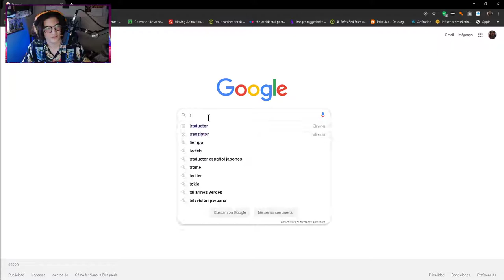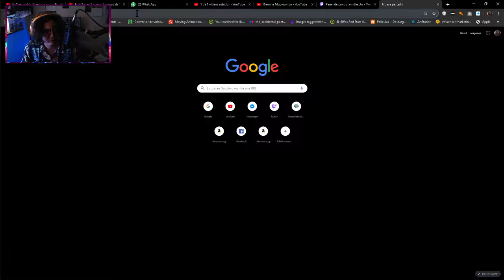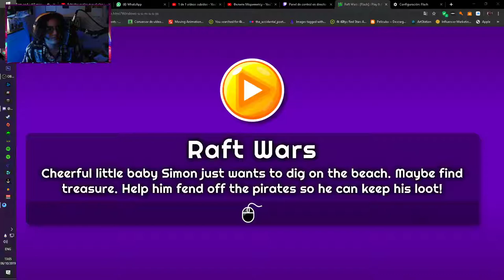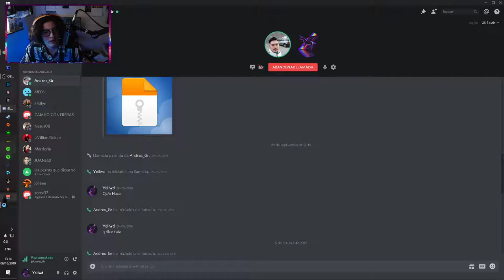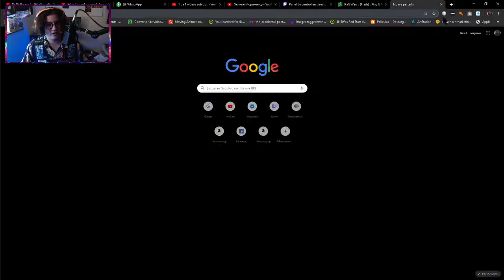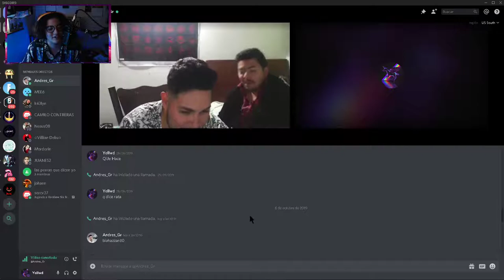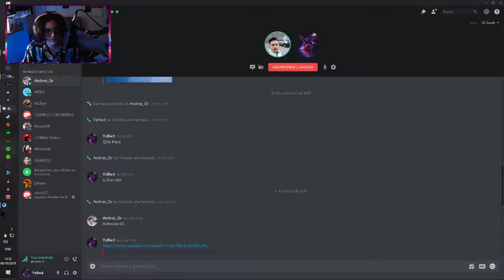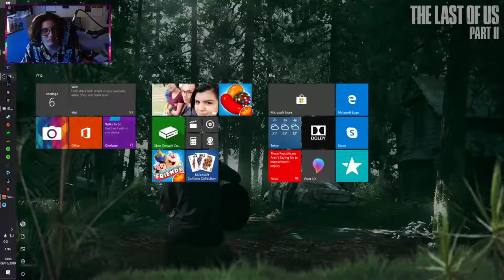Probando Call Of Duty - Mobil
Gaming Night
Friendly Squad
Call Of Duty En Movil